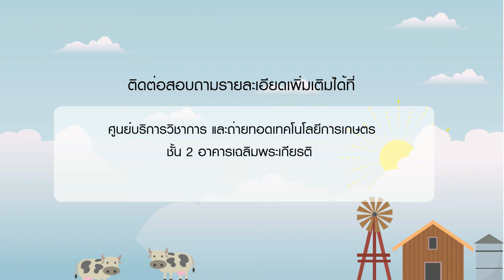AGGIE SUMMER CAMP 2018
ศูนย์บริการวิชาการและถ่ายทอดเทคโนโลยีการเกษตร คณะเกษตรศาสตร์ มช. จัดกิจกรรม Aggie Summer Camp 2018
ค่ายวิทยาศาสตร์เกษตร ตอน : เยาวชนคนสมาร์ทฟาร์ม 4.0